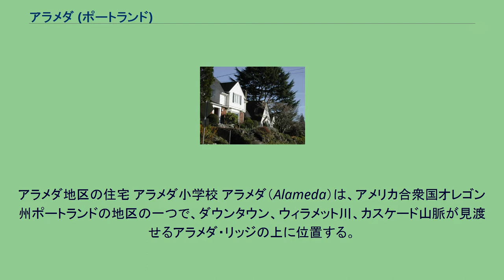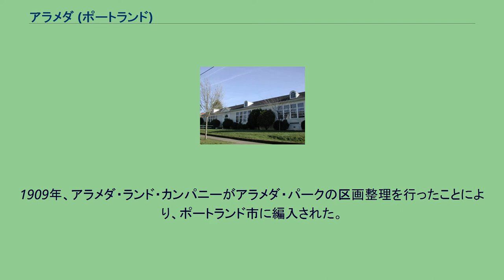アラメダ (ポートランド)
アラメダ地区の住宅 アラメダ小学校 アラメダ（Alameda）は、アメリカ合衆国オレゴン州ポートランドの地区の一つで、ダウンタウン、ウィラメット川、カスケード山脈が見渡せるアラメダ・リッジの上に位置する。
ノースイースト・フレモント・ストリートは東西に走る同地区の主要道路、北東33番通り（NE 33rd）は南北に走る主要道路である。
また、14.4エーカーの広さを持つウィルシャー公園に隣接している。
アラメダの脇道は丘に巻きつくように敷かれ、アーツ・アンド・クラフツ風の住宅やコテージに続いている。
アラメダは、ボーモント・ヴィレッジとハリウッド・ディストリクトのビジネス地区の間に位置している。
アラメダ地区は、1859年にウィリアム・C・ボーワリングと妻イザベルが同地の所有を主張したことで設置された。
この地域は、北東33番通りとフレモントに砂利の穴ぼこがあったことから、グラヴェリー・ヒル・ロードと呼ばれるようになった。
1909年、アラメダ・ランド・カンパニーがアラメダ・パークの区画整理を行ったことにより、ポートランド市に編入された。
アラメダの名は、スペイン語でポプラやハコヤナギの木を意味する "alamo" に由来している。
アラメダとは厳密にはポプラ並木の散歩道や公共歩道のことを指すが、拡大に解釈され、並木道と意味で通っている。
アラメダ地区には、ポートランド公立学区に所属するアラメダ小学校の他、ザ・マデリーン・スクール、カトリック系の小中学校（K-8）が1校ある。
エリオット・スミスのアルバム "Either/Or" に収録されている "Alameda" は、アラメダ地区のアラメダ・ストリートを主題にしている。